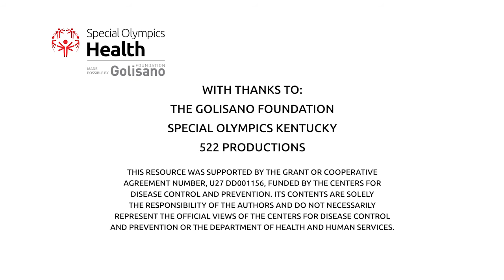Special Olympics Healthy Athletes: MedFest